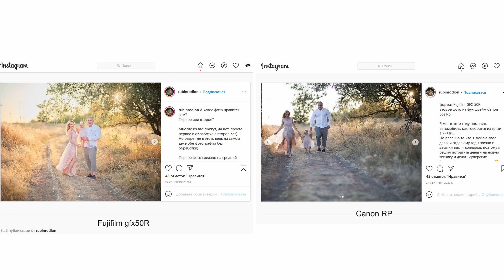Средний формат GFX 50R и EF объективы с Родионом Рубиным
Это второе интервью с Родином, владельцем среднеформатной Fujifilm GFX50R. Сейчас он пользуется полнокадровыми объективами Sigma 35mm f1.4 ART и 85mm f1.4 ART через переходник Viltrox GFX-EF (обзор

Родион себя снял в FullHD на Canon RP + Sigma 35 1.4 ART и светом из окна (от этого картинка менялась постоянно).

Я себя снял в 4К на Fujifilm X-S10 + Viltrox 23mm f1.4